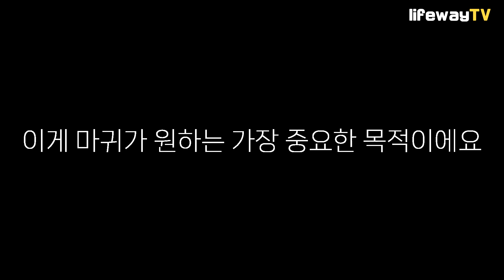경건한 자에게 주어지는 놀라운 기회ㅣ구원자 하나님이 만나주시는 사람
배성우목사 - 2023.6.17(토) 송현중앙교회 새벽예배

 (시 32:6-7)
6. 이로 말미암아 모든 경건한 자는 주를 만날 기회를 얻어서 주께 기도할지라 진실로 홍수가 범람할지라도 그에게 미치지 못하리이다
7. 주는 나의 은신처이오니 환난에서 나를 보호하시고 구원의 노래로 나를 두르시리이다 (셀라)